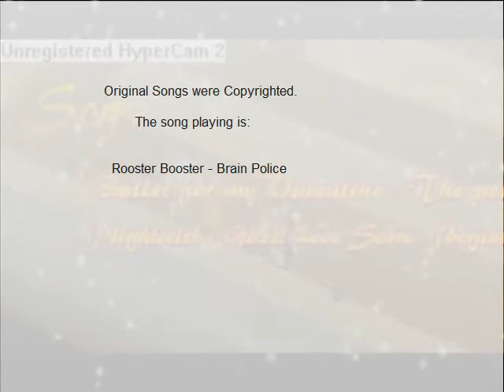TET Event: Impetuous Impulses Event (15.9.07)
The Impetuous Impulses event hosted by the Tipit Events team, TET for short.
It was pretty chaotic. This movie is to. :P